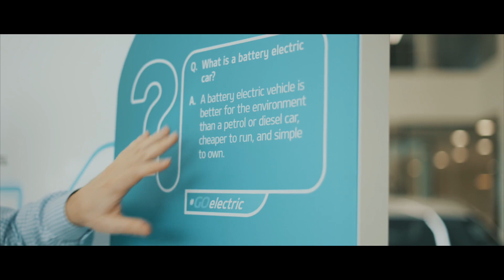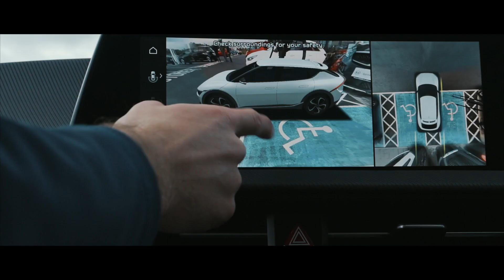Exploring Electric Vehicles with Grainne McCoy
The FASTER Project in partnership with entrepreneur, social media influencer and former candidate on The Apprentice, Grainne McCoy visit Shelbourne Motors in Newry, Co Down to explore some of the latest electric vehicles to hit the market and to find out why more and more people are choosing to make the switch to electric.

The FASTER Project is supported by the European Union’s INTERREG VA Programme, managed by the Special EU Programmes Body.